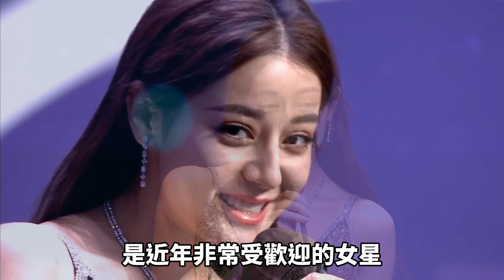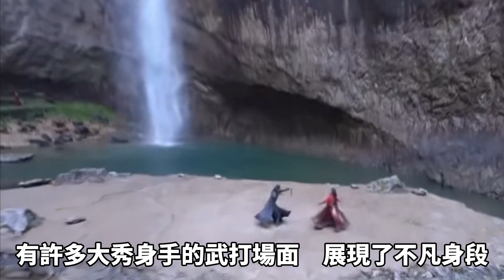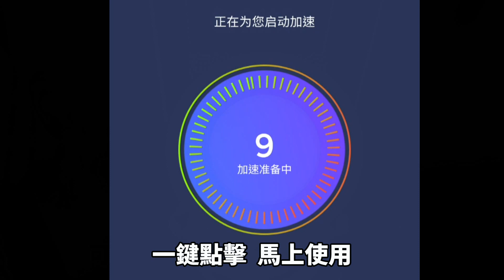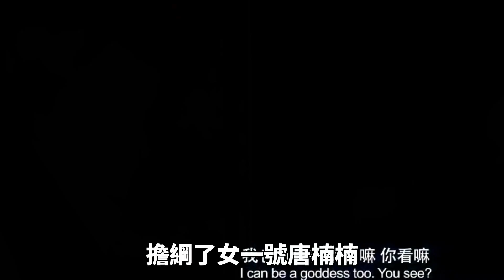美若天仙、大尺度搞笑、可愛呆萌的各種熱巴！解說迪麗熱巴代表作：三生三世枕上書、漂亮的李慧珍、長歌行、烈火如歌、秦時麗人明月心、幸福觸手可及三生三世十里桃花、你是我的榮耀、傲嬌與偏見【Dilraba】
👉👉👉海外看陸劇、聽歌曲的VPN：QuickFox！
解決地區版權限制，刷劇秒開不卡頓，永久免費還不限流量
（4月15號前註冊還能領2元現金紅包！）

電視劇
2013《阿娜爾罕》阿娜爾罕
2014《古劍奇譚》芙蕖
2014《微時代》吳安珀
2014《美人製造》傾城
2014《風中奇緣》驪姬
2015《逆光之戀》江離
2015《克拉戀人》高雯
2015《班淑傳奇》安心
2016《愛的階梯》宋子涵
2016《六扇門》蘇溢清
2016《麻辣變形計》關小迪
2017《漂亮的李慧珍》李慧珍
2017《三生三世十里桃花》白鳳九／陳貴人
2017《秦時麗人明月心》公孫麗
2018《烈火如歌》烈如歌／暗夜冥
2018《一千零一夜》凌凌七
2020《三生三世枕上書》白鳳九/阿蘭若
2020《幸福，觸手可及！》周放
2021《長歌行》李長歌
待播《你是我的榮耀》喬晶晶
待播《馭鮫記之與君初相識》紀雲禾
待播《馭鮫記之恰似故人歸》

電影
2015《怦然星動》郝美麗
2017《傲嬌與偏見》唐楠楠
2017《解憂雜貨店 》彤彤
2018《21克拉》劉佳音
待播《日月》嫦娥